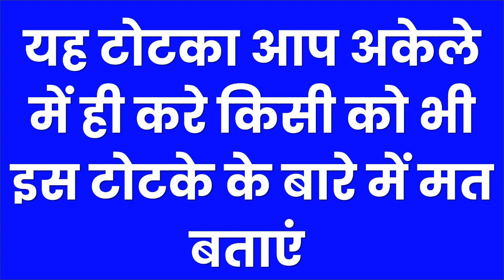कागज पर नाम लिखकर अपने काछे में रख लो वश में हो जायेगा